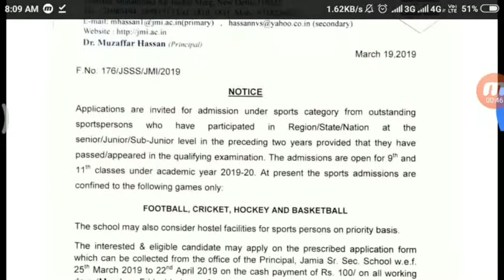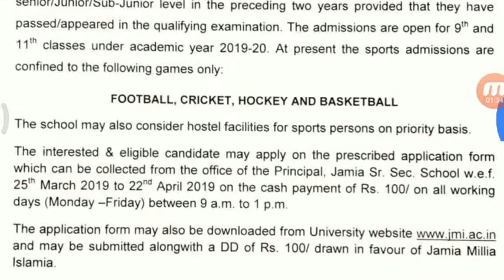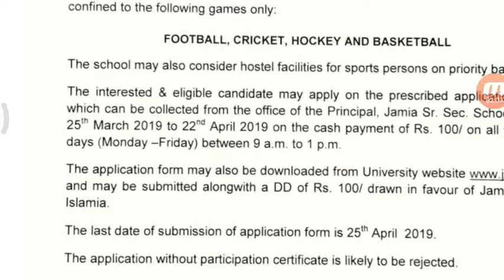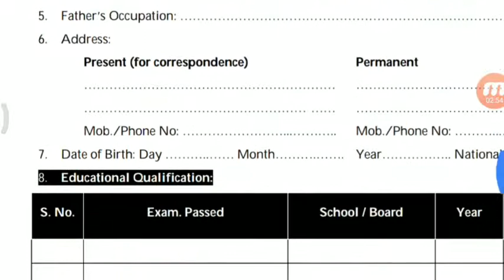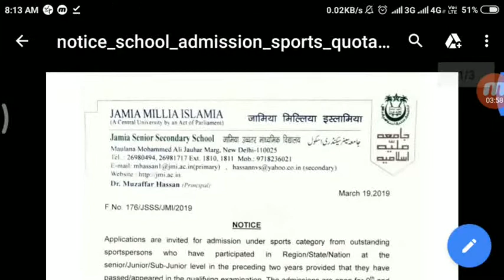JMI SCHOOL ADMISSION FOR SPORTS CATEGORY 2019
Hii everyone
This video provided information related to the
Jmi sports category admission for class 9 and 11